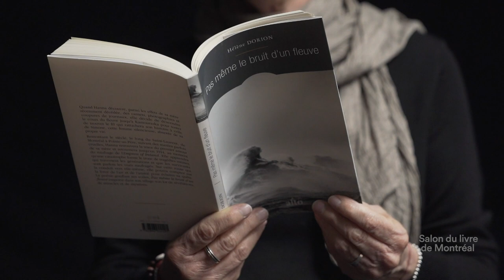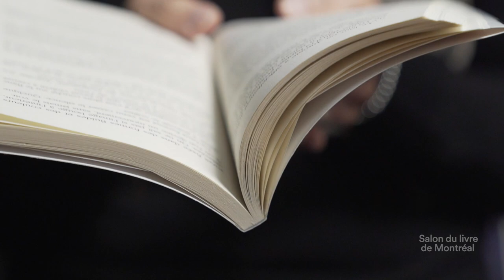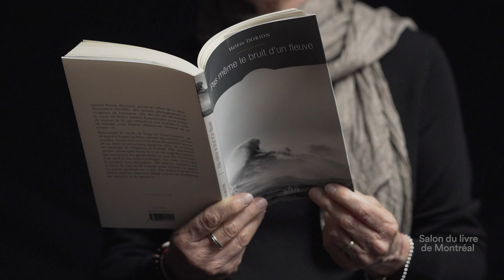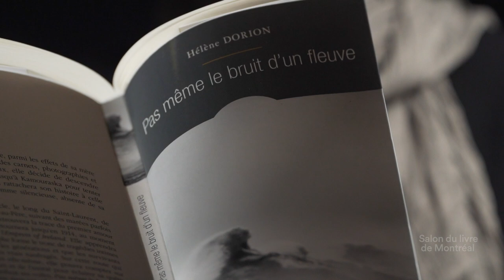Hélène Dorion Capsule éclair Salon du livre de Montréal 2020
Les Capsules éclair du SLM 2020: regardez, écoutez Hélène Dorion nous parler de son dernier livre, Pas même le bruit d'un fleuve, paru chez Alto.